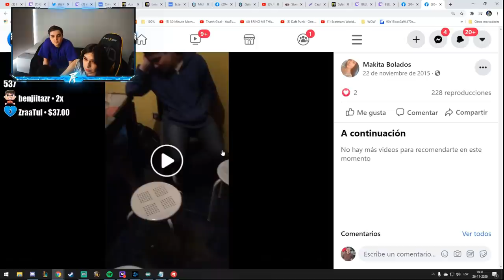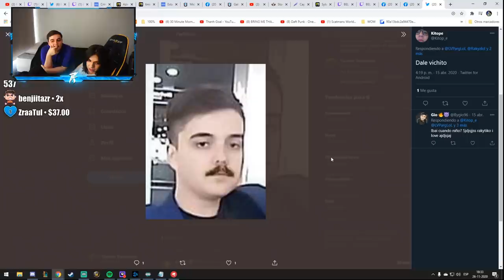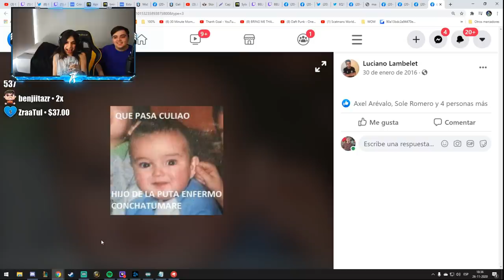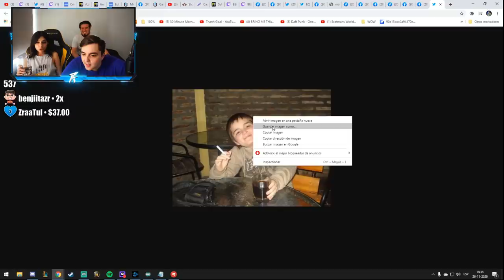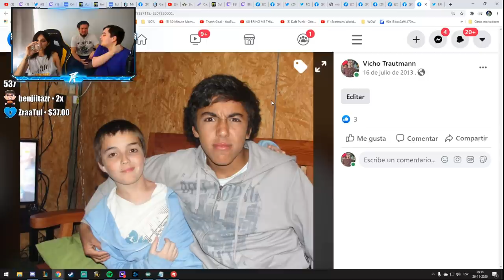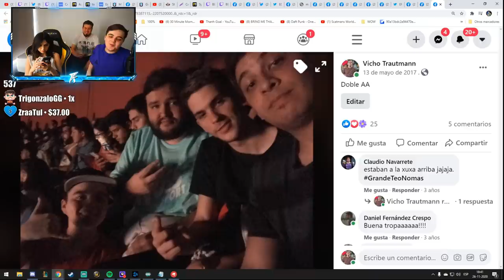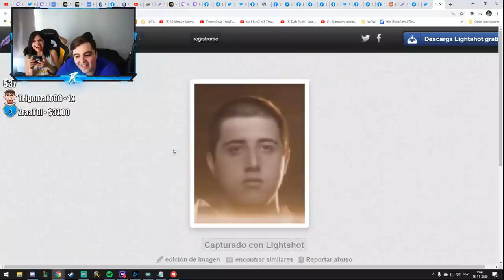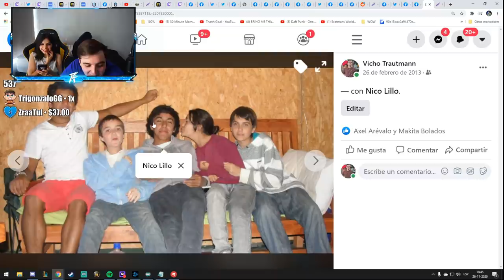EL NUEVO IBAI! RECUERDOS Ft Sole y Primo